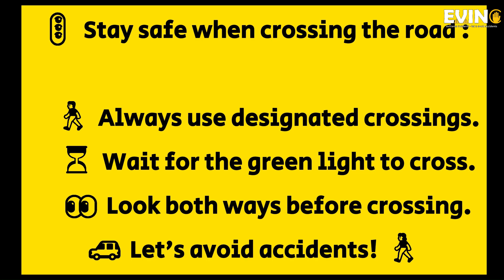Kalani Chandrasena | EVINIC Animation Competition